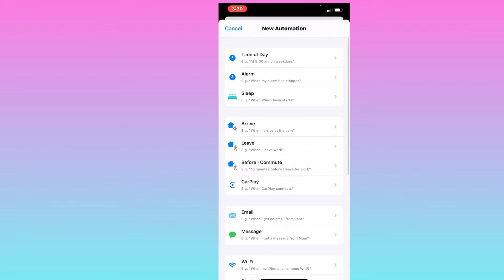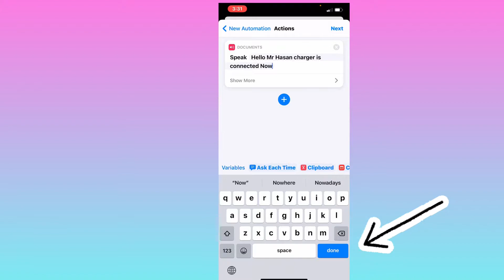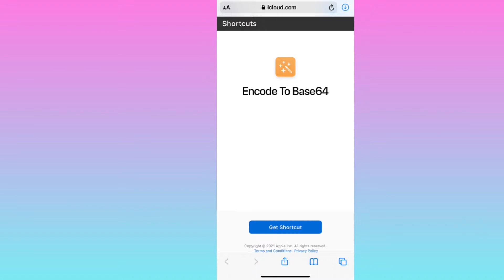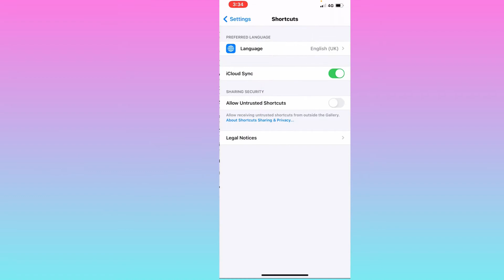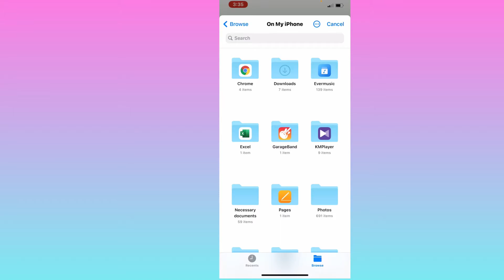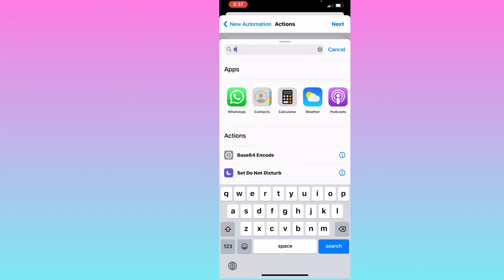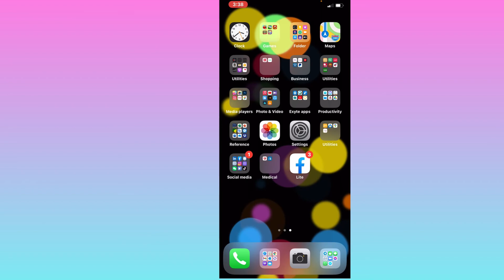iOS 14: How To Make Your Own Charging Sound| Bangla Tutorial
In this video I'll show you how to make your phone have a custom sound file when you plug it in is a common seach term on tik tok as it is now a trend. This video shows you how to change charge sound when charging when plugged in to charger. iOS 14 Siri shortcuts lets you change the ios 14 iphone charge sound to song or change charge sound to mp3 file or change charge sound to siri text to speech when plugged in to charger. this uses ios 14 siri shortcuts app using an automation the change ios 14 charge sound to custom sound or siri moan. people are using ios 14 change charge sound trick to make siri moan when plugged in to charge ios 14 device.

Custom charging sound (basic):
Shortcuts then click automation then click on + sign then click create a personal automation then click scroll down to the last find charger then click choose connected or disconnected then next add action then search for speak test click on that and write whatever you want your phone to say when you connect your charger or disconnect your charger. Make sure you turn off turn off ask before running.

Custom charging sound (advanced):
Download  Base 64 Shortcut:

Go to settings then  search for shortcuts , open shortcuts then allow untrusted shortcuts on.
Download any sound file or record yourself that you want to use and save it in files.
Go back to shortcut and click on the base 64 shortcut
look for that sound file that you want to add as a charger connected sound
select the file and click on share then copy then done
Go back to all Shortcuts
Click on automation
Click + sign
Click create a personal automation
scroll down to the last find charger
 choose connected or disconnected then next
add action then search for text click on that and paste whatever you copied then click the + sign and search for base 64
select base 64
click Encode to change decode after that click on the + symbol then play sound
see more . If everything that means we are in the business. Try play button and check. To finalize click next and turn off before running and don’t ask.